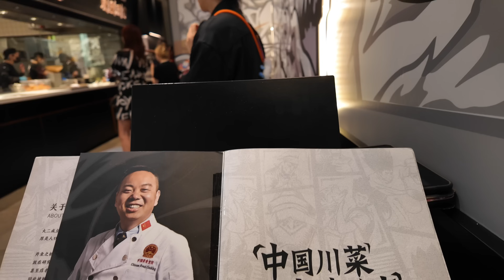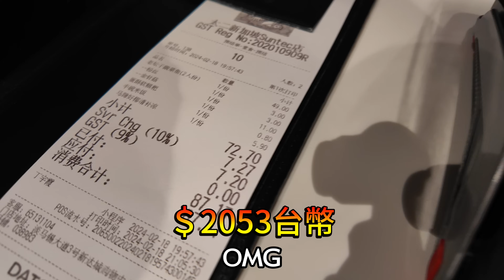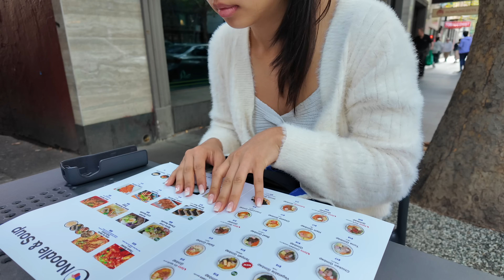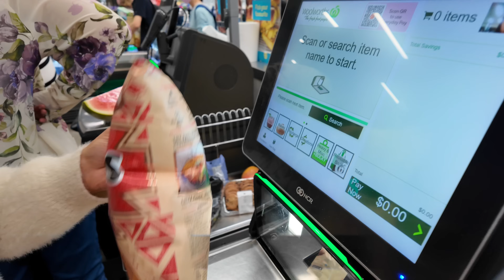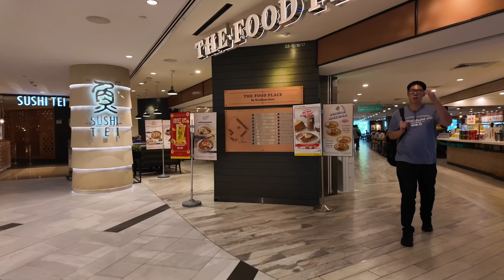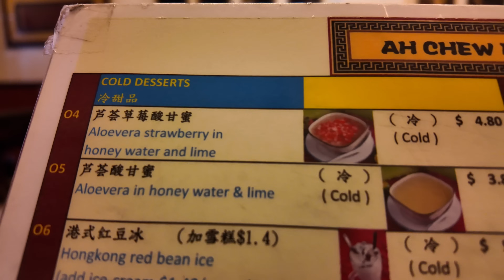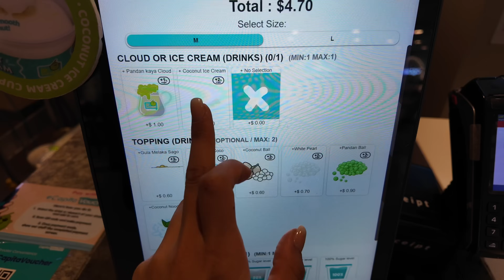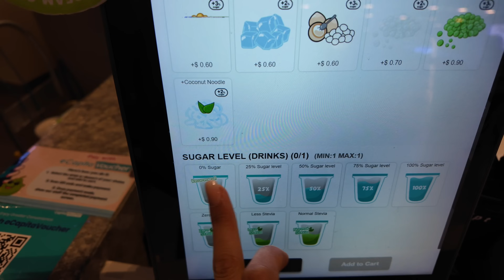什麼是妻離子散班?!!永無止盡的航班飛到好想哭😰✈️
這集剛好拿到我個人最怕的多段航班，就是會離開杜拜基地往外飛個長達快一週的班，廢話不多說跟我一起去上班✈️！空姐